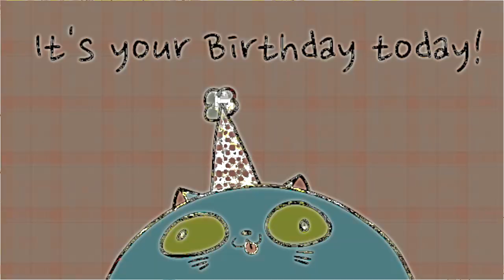heavy smoke stoner house 89